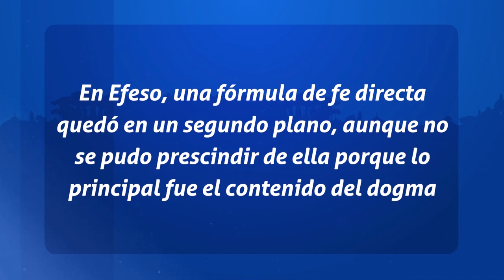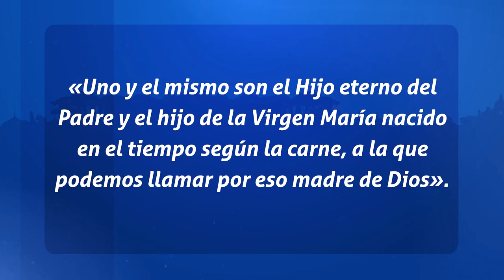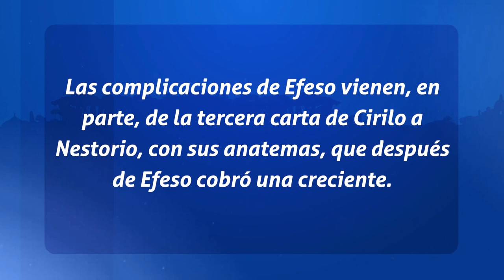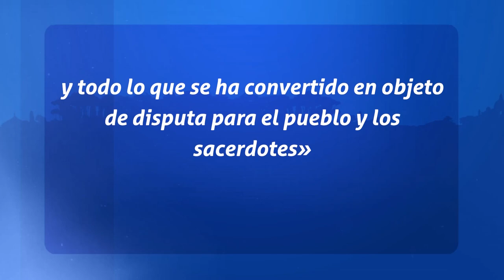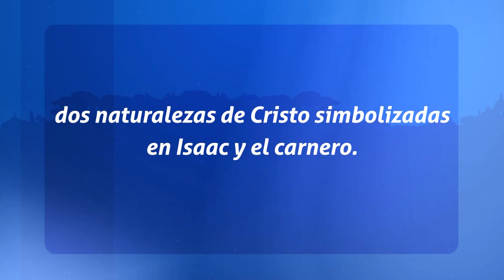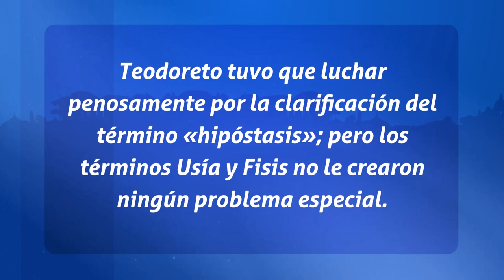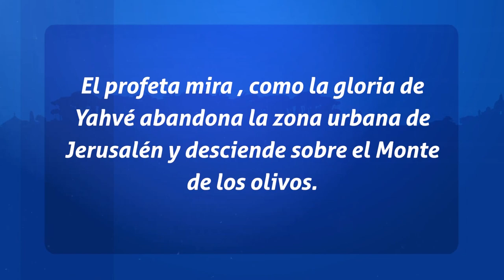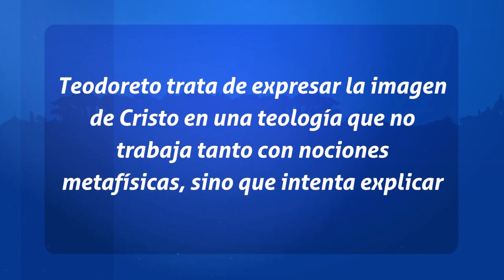Padres de la Iglesia - El Concilio Efeso